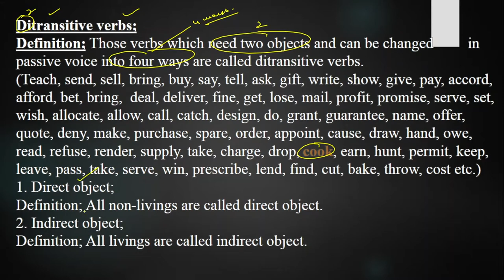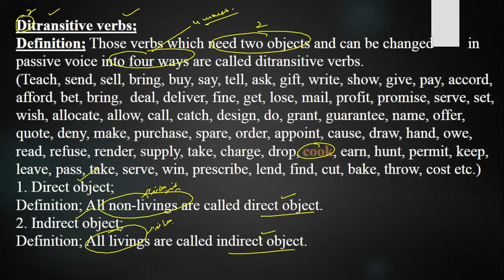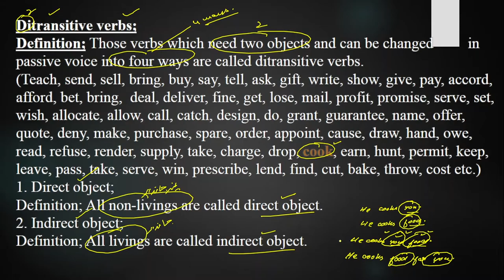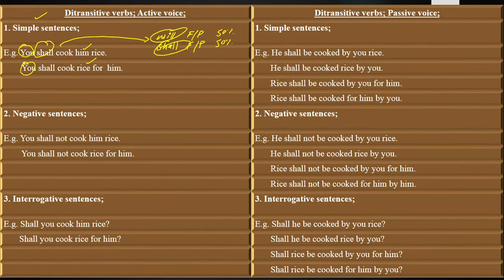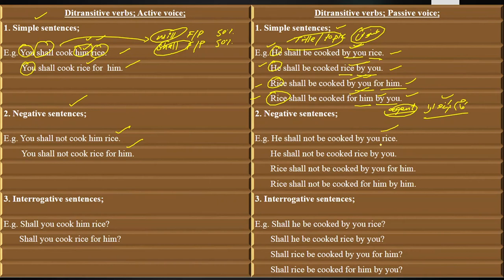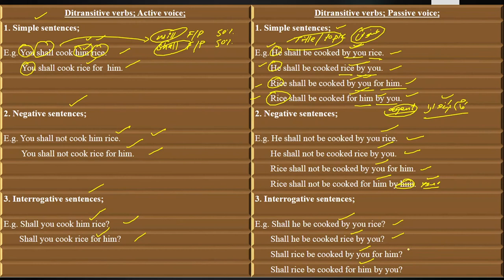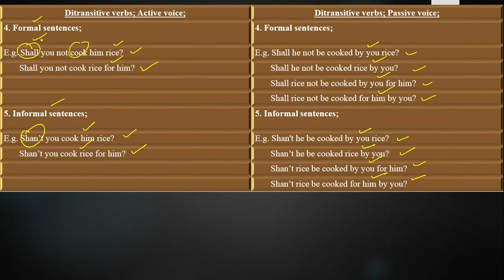Ditransitive verb "Cook" into passive voice in Modal Auxiliary Verb "Shall" Lecture No.115 in Urdu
Here we will try to understand how to change the sentences of ditransitive verb "Cook" from active voice into passive voice in modal auxiliary verb "Shall" in four ways with simple, negative, interrogative, formal and informal sentences in Urdu.